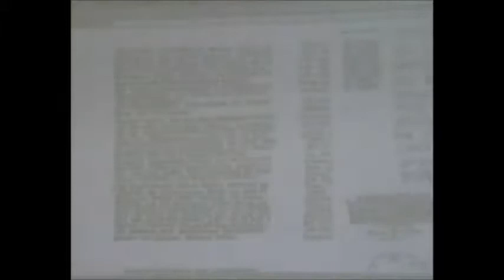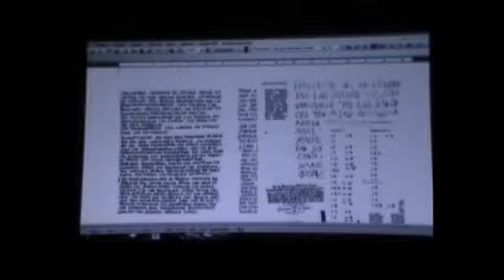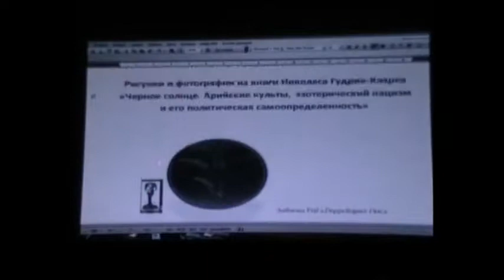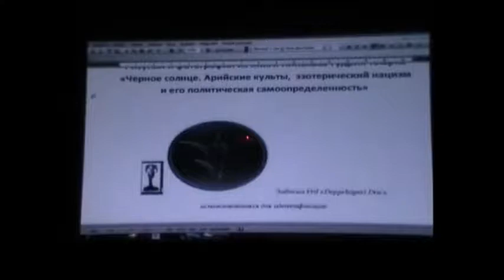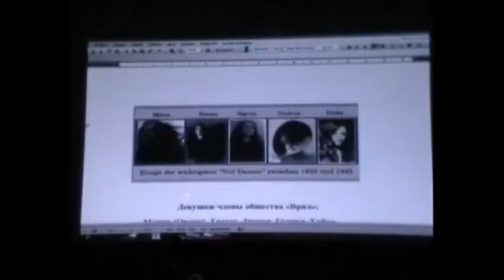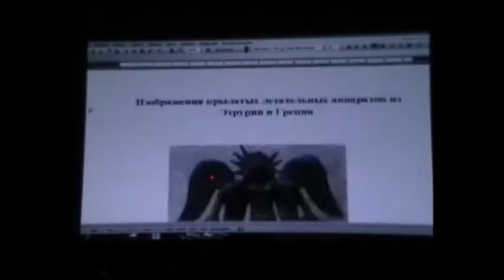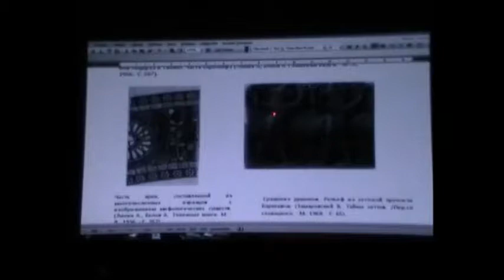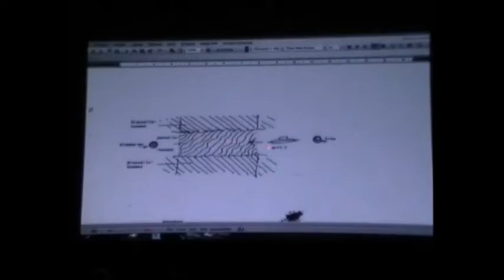"Альдебаран – космическая предыстория человечества" Радчук Е.Е., Сумик Ю.А., Страхов В.Н. (ЗЧ №40)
Международная общественно-научная конференция "Зигелевские чтения", организованная  Ассоциацией "Экология Непознанного" 24 марта 2012 года.
Елена Евгеньевна Радчук, исследователь, автор книги «Палеовизит. Версия происхождения человеческой цивилизации» (Тверь), Юлия Анатольевна Сумик, исследователь, автор темы «Виманы в современном мире», Владимир Николаевич Страхов, академик РАН, главный научный сотрудник Института физики Земли. Альдебаран – космическая предыстория человечества